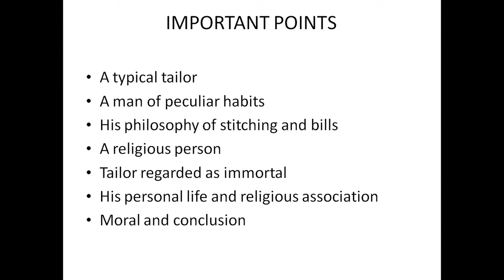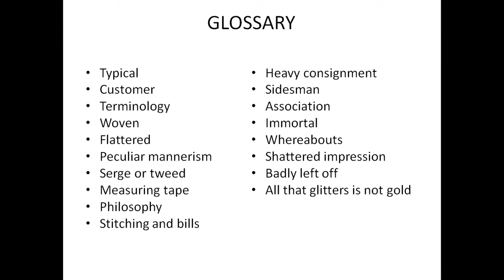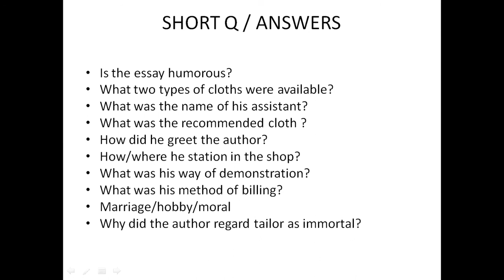B.A. 4TH YEAR LECTURE "MY TAILOR " by STEPHAN LEACOCK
LECTURE FOR TUESDAY , THE 4TH OF AUGUST.